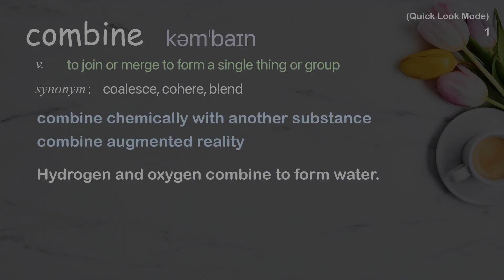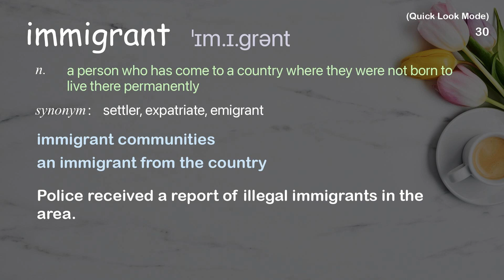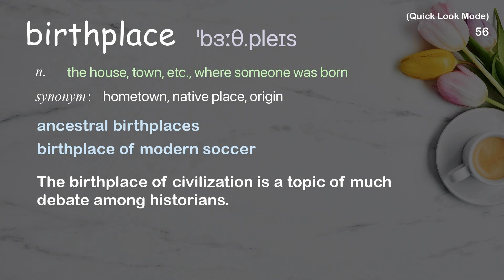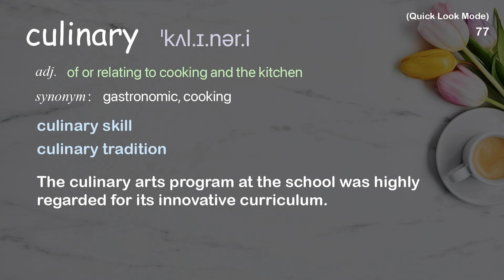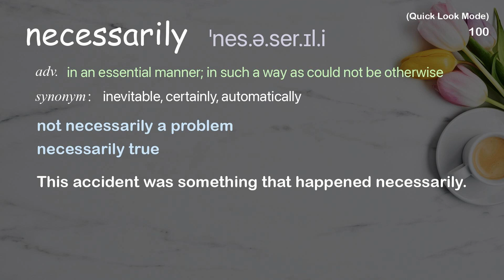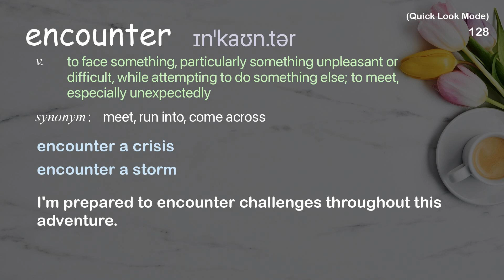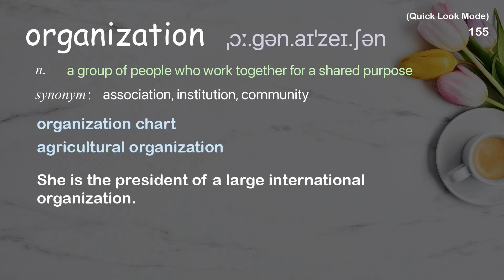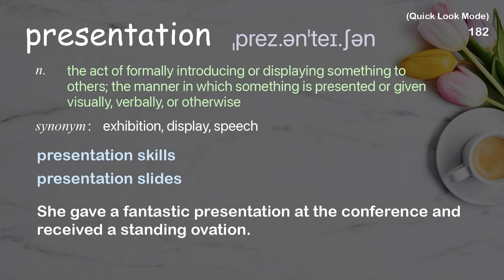182 Academic Words Quick Look Ref from "Jennifer 8. Lee: The hunt for General Tso | TED Talk"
■PLEASE NOTE

■Reference Source
Jennifer 8. Lee: The hunt for General Tso | TED Talk